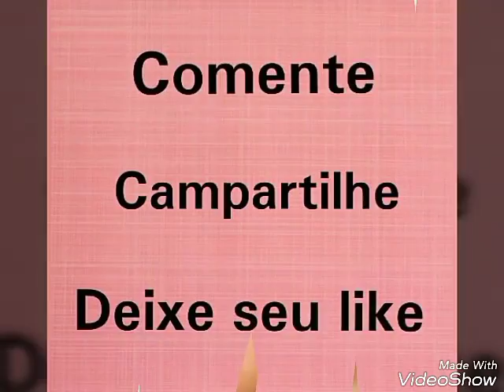Fotos de Gabi Lopes